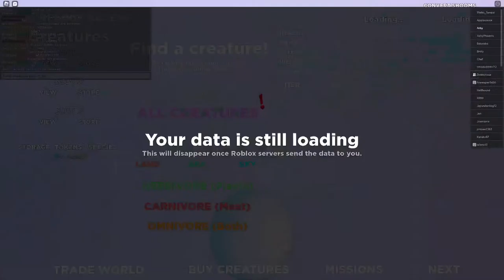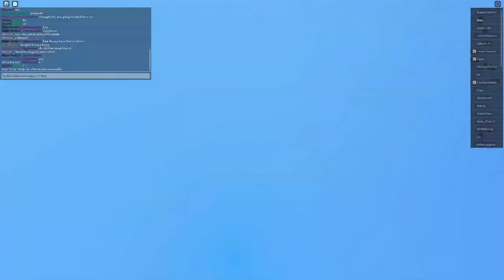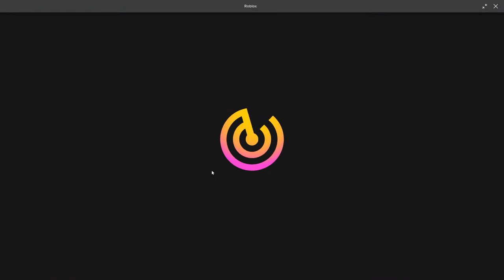Creatures of Sonaria RECODE STREAM